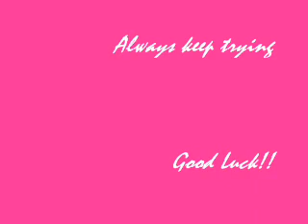How to draw anime (face)